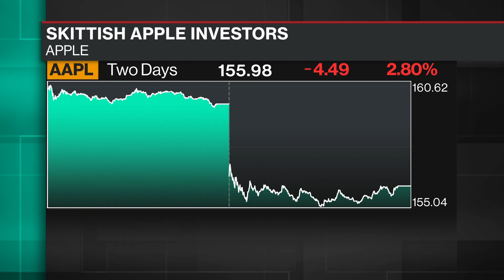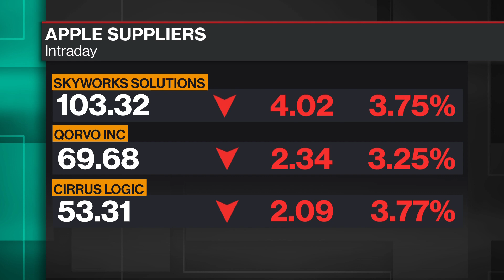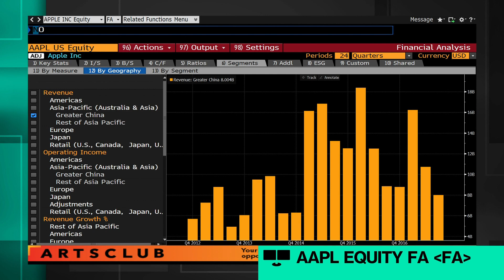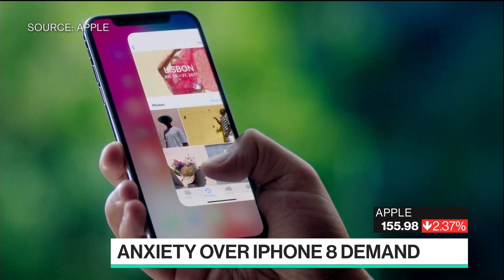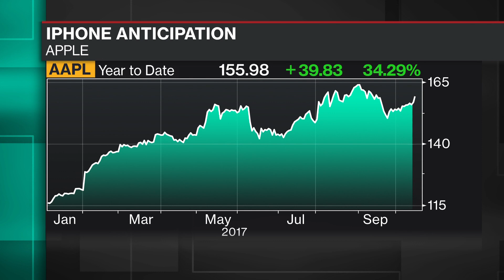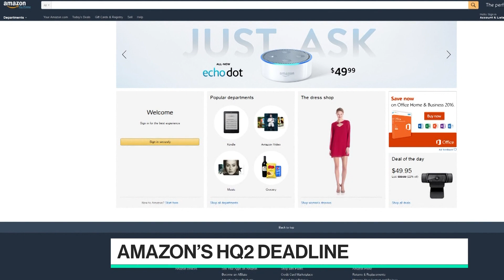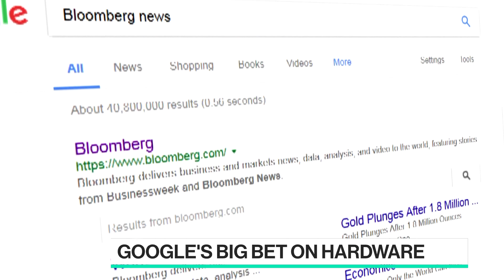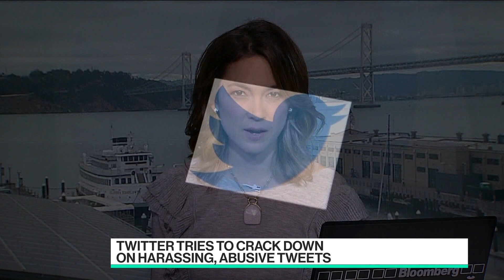Full Show: Bloomberg Technology (10/19)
Oct.19 -- Guests include: Technalysis Research President Bob O'Donnell, MongoDB CEO Dev Ittycheria and Fontinalis Partner Gabe Klein.